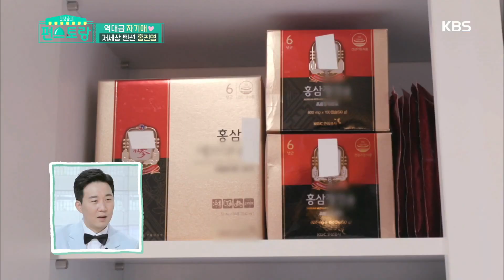♨흥 MAX♨ 아침부터 저세상 텐션! ‘흥’진영의 자기애 가득한 아침 일과♥ [신상출시 편스토랑/Stars Top Recipe at Fun-Staurant] 20200731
♨흥 MAX♨ 아침부터 저세상 텐션! ‘흥’진영의 자기애 가득한 아침 일과♥